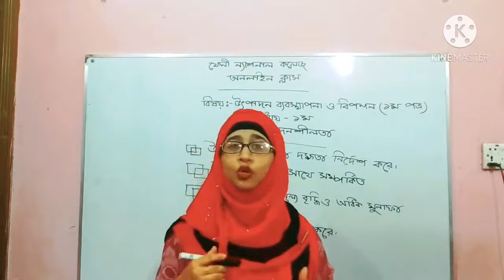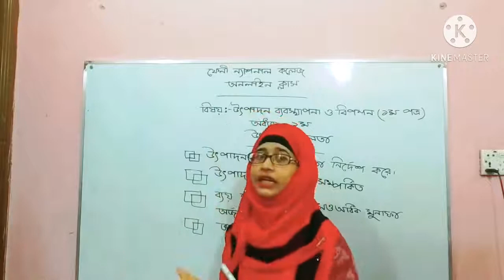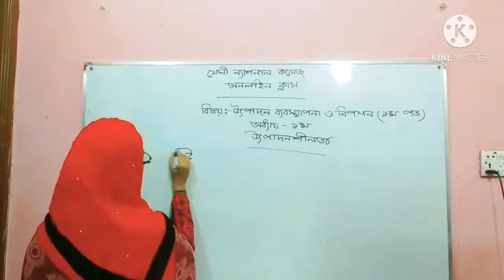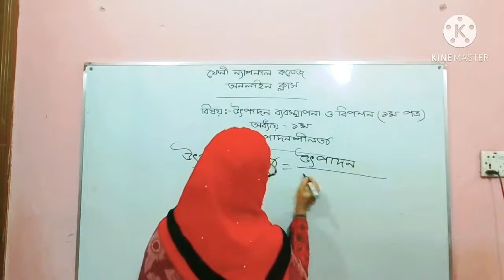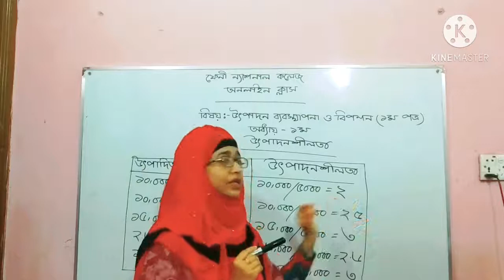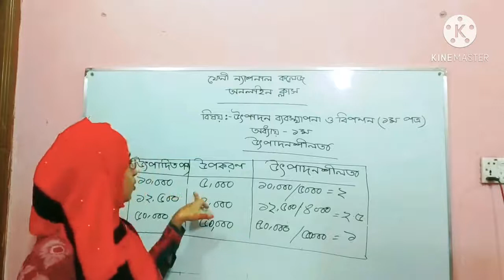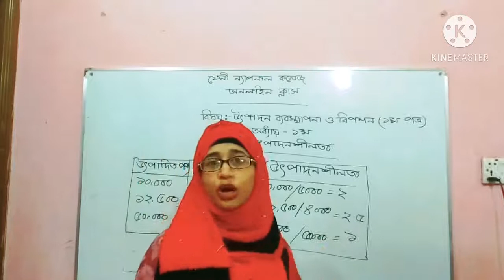FNC20-21 | Class 45 | 16.11.2020 | Management | Feni National College Online Class